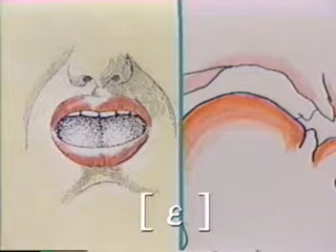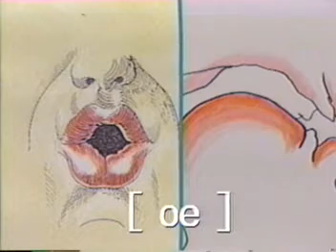♯1-18 口むろ母音 前舌円唇母音[œ]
「目で見るフランス語発音入門」（制作 京都大学名誉教授 大木 充・東郷 雄二　協力 駿河台出版社） このビデオは駿河台出版社に援助していただいて1989年に大阪外国語大学（現 大阪大学）のスタディオで制作したものです。また，この度の公開も駿河台出版社の協力によるものです。

このビデオは，アナログのビデオをデジタル化したものです。再生するデイヴァイスによっては，画像が不安定になることがあります。
スマホなどの小さな画面で見るほうが，画像はより鮮明で，口の形がよくわかります。

京都大学全学共通科目「フランス語ＩＡ」西山 教行（人間・環境学研究科教授）

1.オープニング出演者紹介
2.フランス語の母音
3.フランス語の母音の特徴 1)唇や舌などを十分に緊張させて発音する
4.フランス語の母音の特徴 2)フランス語の母音には強い唇の丸めがある
5.フランス語の母音の特徴 3)フランス語の母音は、わたりがなく、ひとつひとつ明瞭な音である
6.フランス語の母音の特徴 4)フランス語の母音はよく響く音である
7.口むろ母音　前舌母音[i]
8.口むろ母音　前舌母音[e]
9.口むろ母音　前舌母音[ɛ]
10.口むろ母音　前舌母音[a]
11.ここまでの口むろ母音　前舌母音まとめ[i][e][ɛ][a]
12.口むろ母音　後舌母音[u]
13.口むろ母音　後舌母音[o]
14.口むろ母音　後舌母音[ɔ]
15.ここまでの口むろ母音　後舌母音まとめ[u][o][ɔ]
16.口むろ母音　前舌円唇母音[y]
17.口むろ母音　前舌円唇母音[ø]
18.口むろ母音　前舌円唇母音[œ]
19.ここまでの口むろ母音　前舌円唇母音まとめ[y][ø][œ]
20.口むろ母音　前舌円唇母音[ə]
21.鼻母音
22.鼻母音[ɑ̃]
23.鼻母音[ɛ̃]
24.鼻母音[ɔ̃]
25.鼻母音[œ̃]
26.鼻母音[ɑ̃][ɛ̃][ɔ̃]はっきり区別しなければならない
27.半母音[j]
28.半母音[ɥ]
29.半母音[w]

1.フランス語の子音の特徴 1)フランス語の子音は強く明瞭に発音する
2.フランス語の子音の特徴 2)フランス語では気音がない
3.フランス語の子音の特徴 3)フランス語では単語の最後の子音まではっきり発音する
4.フランス語の子音の特徴 4)フランス語では、次の母音の口の構えを先取りして子音を発音する
5.子音 破裂音[p]
6.子音 破裂音[b]
7.子音 破裂音[t]
8.子音 破裂音[d]
9.子音 破裂音[k]
10.子音 破裂音[g]
11.子音 摩擦音 [f]
12.子音 摩擦音 [v]
13.子音 摩擦音 [s]
14.子音 摩擦音 [z]
15.子音 摩擦音 [ʃ]
16.子音 摩擦音 [ʒ]
17.子音 鼻音 [m]
18.子音 鼻音 [n]
19.子音 鼻音 [ɲ]
20.子音 流音 [l]
21.子音 流音 [r]
22.アルファベの発音